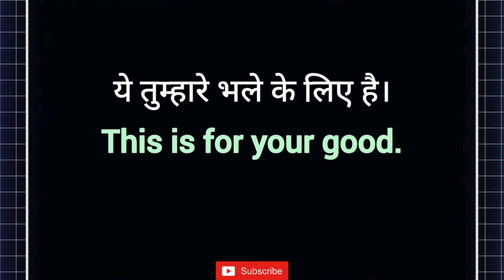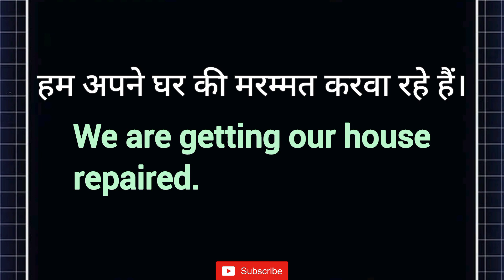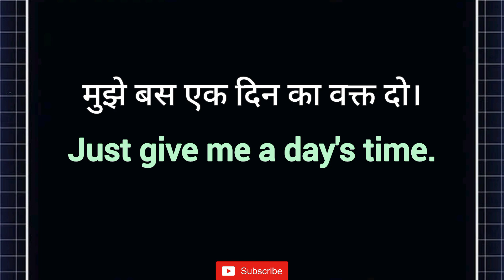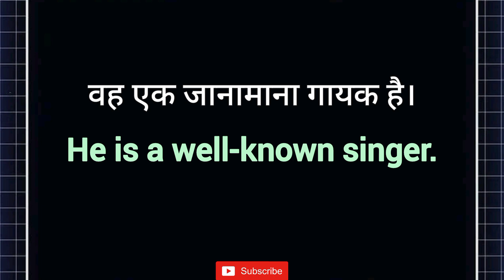"कितना खराब ज़माना आ गया है" in English? | 10 Daily Use English Sentences | English Speaking Practice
This is the Part-47 of 10 Daily Use English Sentences Daily (Dumdaar 10) Series. In this video we will learn 10 English Sentences that we use in our everyday life and are very useful to improve our spoken english, so let's learn and practice together.

Thankyou!😊

Important Keywords